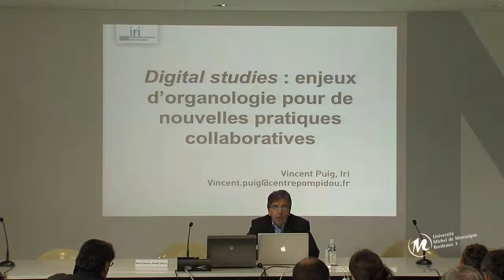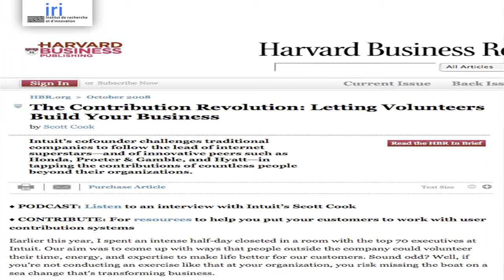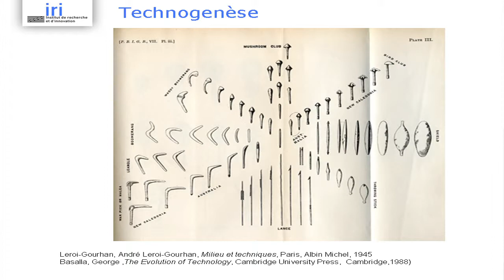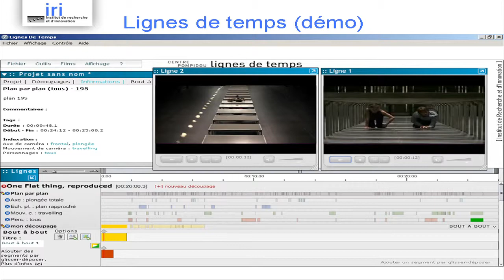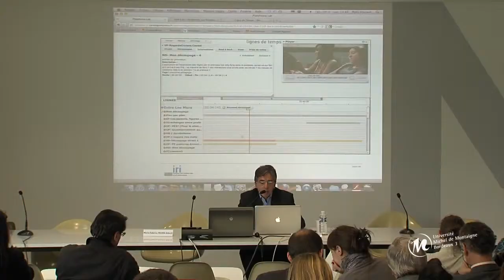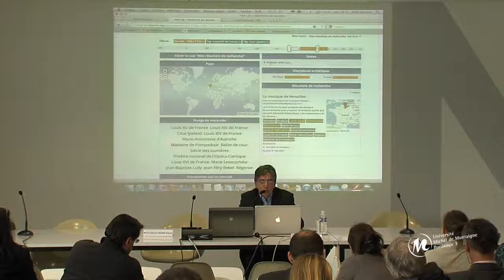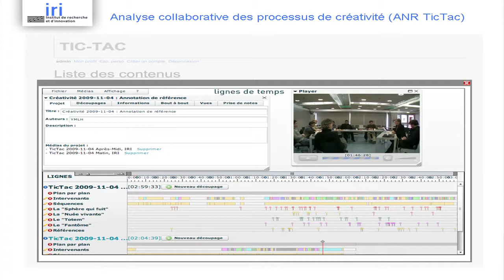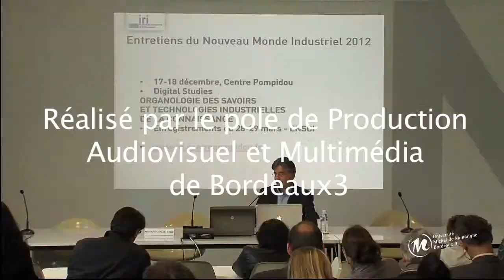" Digital studies : enjeux d'organologie pour de nouvelles pratiques collaboratives "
Journées d'études " Humanités Digitales " :" Digital studies : enjeux d'organologie pour de nouvelles pratiques collaboratives " par Vincent Puig

Le mouvement des humanités digitales, à l'intersection des humanités et des technologies numériques, est associé à l'émergence d'une expérience nouvelle qui affecte le social comme l'humain et produit une scienza nuova (Vico). Le "digital" devient un mode de construction du social, de l'économique et du culturel. Il s'agit d'expérimenter les mondes communs ouverts par le numérique, d'unir ces mondes nouveaux et notre outillage intellectuel, d'y inventer des voies nouvelles et de les modéliser. La raison digitale devient l'occasion de repenser nos manières de construire les connaissances, de constituer notre environnement, de concevoir l'activité humaine et, on le suppose, de nouvelles humanités.